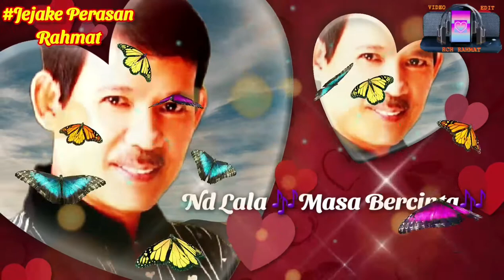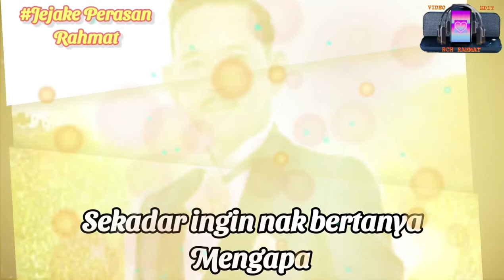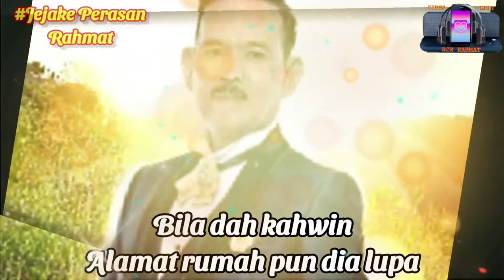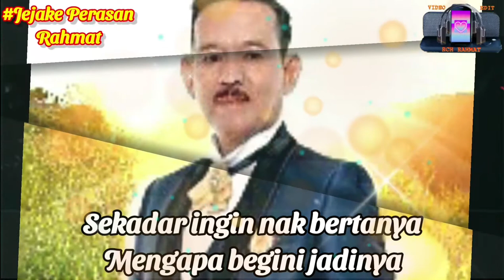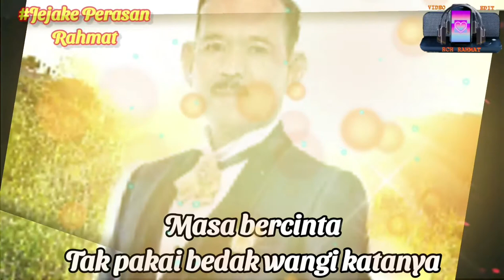Masa Bercinta _ Nd Lala